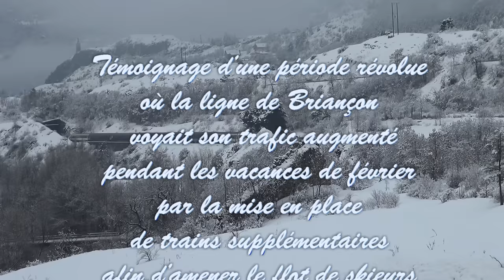L' UN DES PLUS BEAU TRAIN D'EUROPE POUR UN MAGNIFIQUE VOYAGE FERROVIAIRE ENNEIGÉ A TRAVERS LES ALPES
Cher(e)s, abonné(e)s, cher(e)s visiteurs d'un jour, c'est une invitation au voyage que je vous propose avec cette vidéo enneigée, entre terre et ciel à l'assaut des cimes dans un paysage hivernal ou les fameux trains des neiges ou supplémentaires surgissaient chaque année pendant la période hivernale. Conçue pour être prolongée jusqu’en Italie, la ligne de Briançon longue d’une centaine de kilomètres n’a jamais franchi la frontière. Son activité réduite dans un département peu peuplé qui sont les Hautes Alpes, connaît un rebond avec l’essor des sports d’hiver à partir des années 70/80. Retour en vidéo sur l’histoire de cette artère ferroviaire des Alpes françaises au destin international contrarié. C’est pendant les vacances scolaires de février qu’était mis en place des trains de nuit supplémentaire à destination des stations de ski du Briançonnais afin de faire face à l’affluence des voyageurs pendant cette période. Ces trajets nocturnes en train de nuit couchette permettaient non seulement d'atteindre les sommets enneigés des Alpes en toute tranquillité à l’abris des conditions hivernales et c’était un excellent moyen écologique. Ces voyages nocturnes offraient l'avantage de maximiser le temps passé sur les pistes, les skieurs pouvant se réveiller aux pieds des montagnes, prêts à dévaler les pentes enneigées et cela en partant le veille au soir de Paris avec une arrivée le lendemain matin à Briançon. Eu égard à l’élimination récente des derniers trains de nuit depuis 2018, la desserte nocturne de la capitale à Briançon se fait de nos jours exclusivement par un seul et l’unique train de nuit, la faute un manque de locomotives, un matériel très ancien et vieillot mais aussi d’aucune volonté de la SNCF a maintenir ces trains. Je vous propose avec cette vidéo de redécouvrir les dernières circulations en train de nuit au travers des magnifiques paysages enneigés de la vallée de la Haute Durance.

Merci à TGV Prod pour les vues en cabines